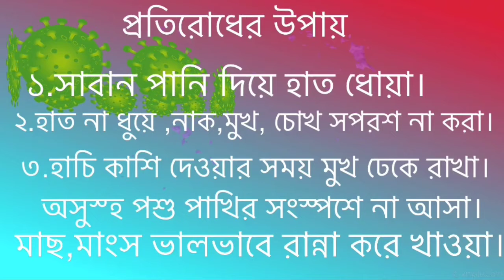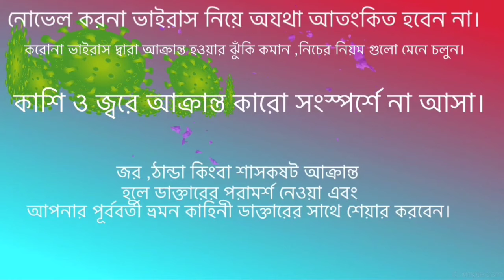CORONAVIRUS | nCOV-2019 | RT Extreme Health Tips 2020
Coronavirus(COVID-19)#2020
Coronavirus disease (COVID-19) is an infectious disease caused by a newly discovered coronavirus.Coronavirus disease (COVID-19) is an infectious disease caused by a new virus.The 2019–20 coronavirus pandemic is an ongoing pandemic of coronavirus disease 2019 (COVID-19), caused by ...
Virus strain: Severe acute respiratory syndrome; coronavirus 2 (SARS-CoV-2)
Confirmed cases: 189,000+
Deaths: 7,500+
Date: 1 December 2019–present; (3 months and 2 weeks)